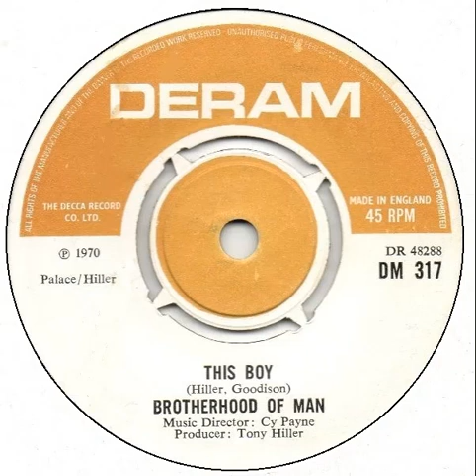(4a) Brotherhood Of Man - This Boy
Mono single "A" side released 20 November 1970